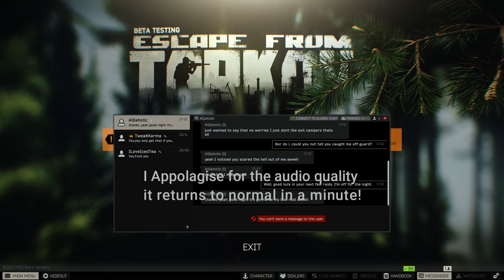Tarkov doesn't always go so well!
This video is my view on the new patch and how it goes for me most of the time! Not everyone is a lvl 40 by the end of the first week!

Music in the video is no owned by myself and is full owned by Geneburn on sound cloud! A link to their sound cloud is here please go and check them out!! all of their work is amazing and defiantly brings the feels out in any old school Tarkov player!